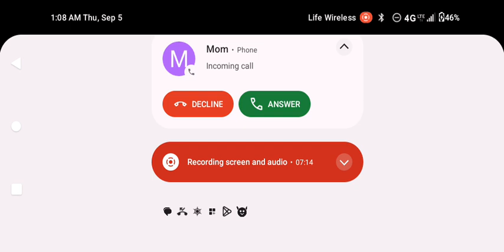Death Road to Canada with lightsabers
Thanks Jay Paisen for the mod